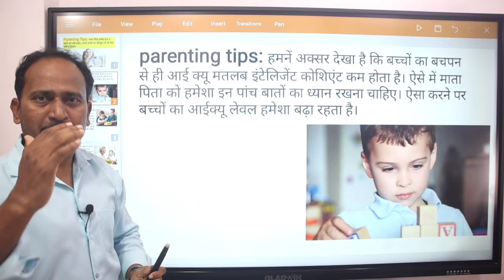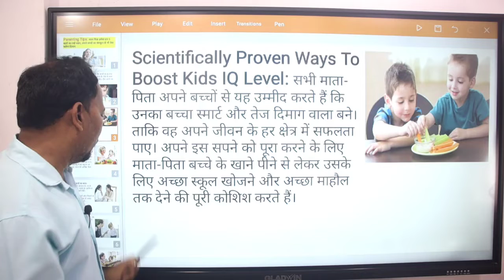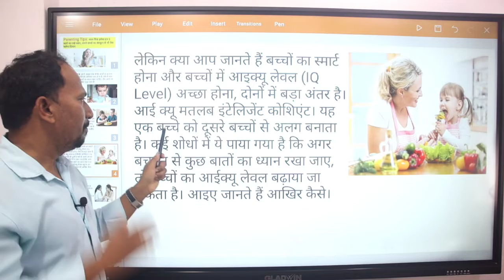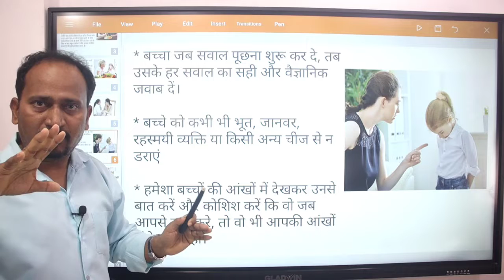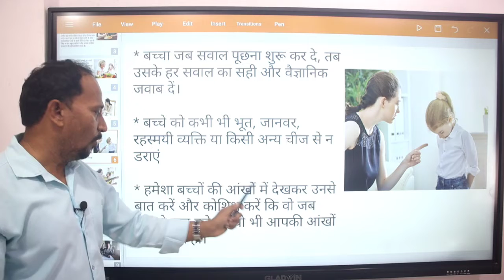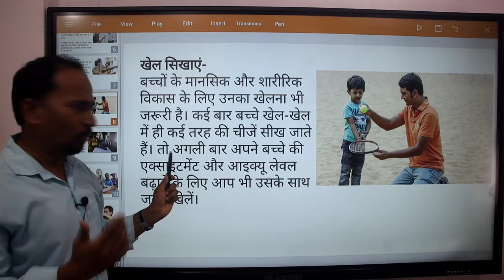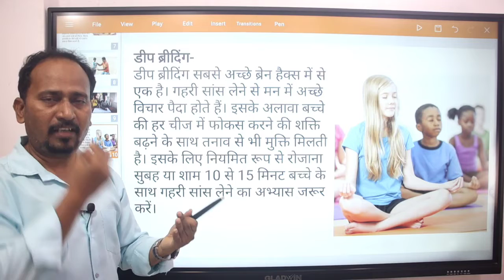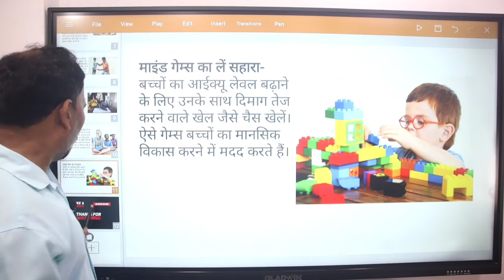Parenting Tips : 5 Ways to Boost Your Kid's IQ Level अपने बच्चों का कंप्यूटर से भी तेज चलेगा दिमाग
list of 5 ways you can increase IQ in your kids,
5 Ways to Boost Your Kid's IQ,
Parenting Tips: How Can Parents Raise IQ Level Of Kids?,
3 Scientifically Proven Ways to Raise Your Kids' IQ,
How To Improve Your Child's IQ,
Super Tips to Improve Your Child's IQ,
What increases your IQ?,
How can I increase my IQ in 7 days?,
how to increase child iq level,
how to increase iq level of baby,
how to increase iq level of teenager,
how to help a child with low iq,
how to increase iq to 300,
signs of an intelligent child,
8 proven ways to make your child smarter,
How do I raise my child's IQ?,
How does parenting influence intelligence?,
How can we increase your IQ level?,
how to raise an intelligent child pdf,
how does intelligence develop in a child?,
are there ways parents can facilitate a higher level,
 intelligence in a child?,
does a child iq increase with age,
how to increase toddler intelligence,
8 proven ways to make your child smarter,
parenting a child with low iq,
child intelligence development pdf,

How to Be Successful -Chanakya Niti 4 Ways to Be Successful  4 मंत्रों में छिपी है जीवन की सफलता
Modi In SCO | SCO बैठक से पहले रूस का भारत पर बड़ा बयान | America को झटका | Denis Alipov| S 400 News
Kidney Damage Symptoms: कैसे पहचानें डैमेज हो रही हैं किडनियां, शरीर में ये 8 बदलाव किडनी की बीमारियों का देते हैं संकेत

We use these Products For Video Making:
1.Boya Mic:
2. Cannon 80D:
3. Tripod:
4. Ring Light:
5. My HP Laptop:
6. My Dell Computer Monitor:
7. Tablet:
8. DIGI tek Soft Lights:
9. DIGI TEK small Tripod:
10. San Disk 64GB Memory Card